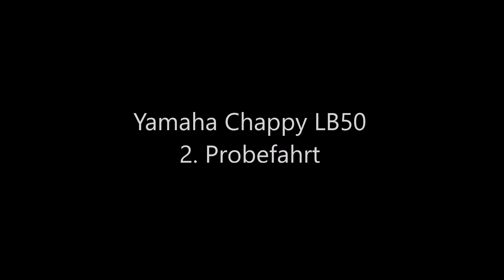Probefahrt Yamaha Chappy LB50 Typ 543, 4-Gang Handkupplung, 4 speed hand clutch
Schweizer Modell mit 4-Gang Handkupplung, zugelassen als LKR.

sollte Musik in dem Video vorhanden sein, ist es gemafreie Musik von oder